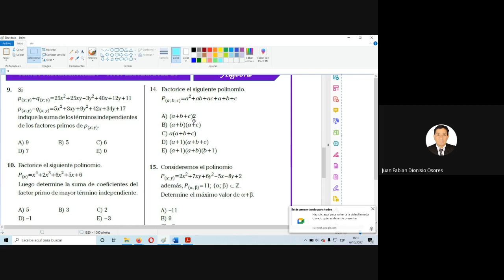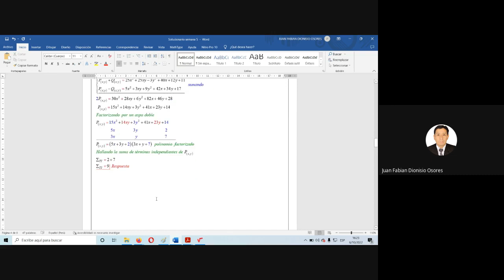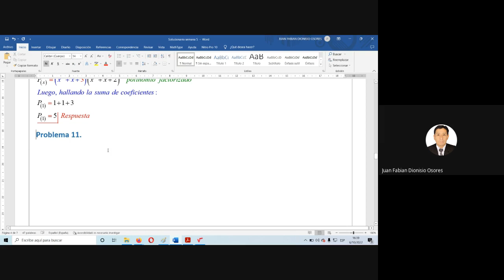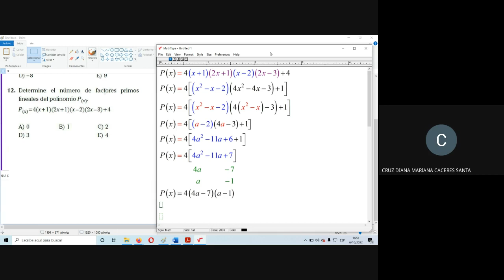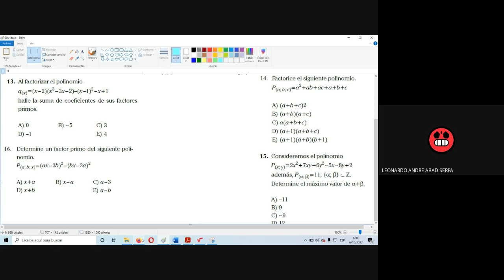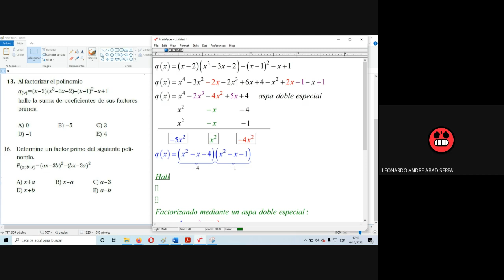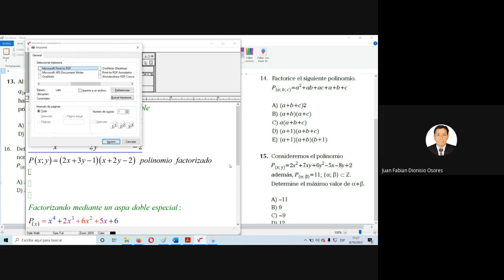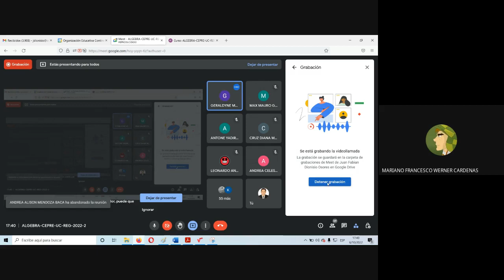Álgebra Sesión 10 Factorización en Z de polinomios ejercicios U. Continental 2022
TEMARIO:
Leyes de Exponentes
Productos Notables
Polinomios
División de Polinomios
Factorización en Z de Polinomios
Teoría de Ecuaciones
Funciones
Logaritmos